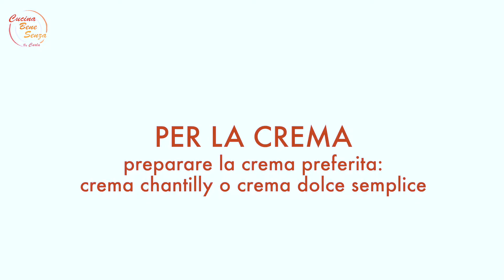ZEPPOLINE DI RISO, TEFF E QUINOA per San Giuseppe - Festa del Papà - Senza glutine, Senza lattosio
Oggi ZEPPOLINE DI RISO, TEFF E QUINOA

“Rivisitazione “senza” della ricetta tradizione delle zeppole, dolci a base di pasta choux ripieni di crema. Il dolce ideale per festeggiare la festa del papà, ma anche qualsiasi altra occasione.”

INGREDIENTI:
per la pasta choux:
• 110 ml di acqua;
• Un pizzico di sale fino;
• 5 g di zucchero di canna chiaro;
• 45 g di burro senza lattosio:
• 35 g di farina di riso;
• 20 g di farina di teff;
• 20 g di farina di quinoa;
• 28 g di amido di tapioca;
• 1-2 uova biologiche (1 uovo medio e 1 piccolo);

per la crema:
• Utilizzare la crema chantilly o la crema dolce semplice

per la decorazione con mele caramellate all’arancia:
• Una mela biologica;
• 4 gocce di succo di limone bio;
• 1/ 2 succo di arancia bio;
• 3 cucchiai di zucchero di canna chiaro;
• 2 cucchiai di acqua;
(N.B.: se non allergici al nichel, utilizzare anche amarene sciroppate)

Vuoi acquistare tutti gli ingredienti facilmente online?

con la partecipazione di:
A&C Architetti
Piero Convertini ► IT & Web Solution